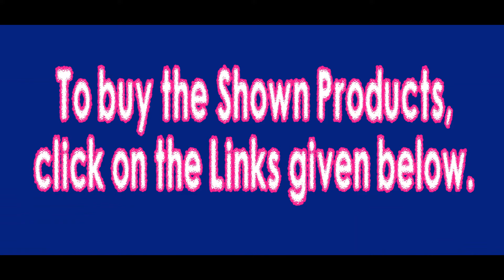Trending Poly Cotton Saree with Blouse Below Rs 350 | Trending Cotton Sarees with Buying Link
Saree Types :

Georgette Sarees
Silk Sarees
Crepe Sarees
Velvet Sarees
Chanderi Cotton
Wedding Sarees
Bridal Sarees